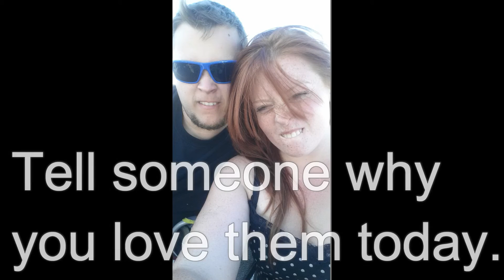Reasons why I love you.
If we made you smile, hopefully you'd like to smile again! Check this one out too!
I could go on forever with the reasons we love each other. It's a special feeling to have found your other half. Today, we're sharing with YouTube, Reasons Why I love you, for this Valentines Day. I challenge you guys to tell someone why you love them.

Social Links!

Family, nonsense and a bit of sass. Life of Sass Vlogs is James, Allucia, baby Haylee and Duke the Rottweiler. Our family comes in all shapes and sizes and we're sharing our world. All memories to be made for our young and growing family.

We record videos on Monday, Wednesday and Fridays, unless we have something special going on. Releases are the following week.
Sundays are a special day where we'll complete a challenge, or have a Q&A! Let know what you want to see!